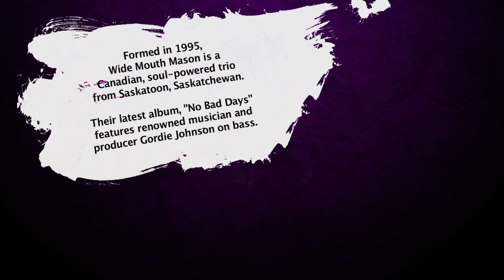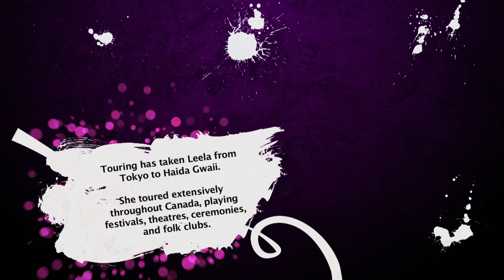Arbor Live S03E08 "A Wish Come True" Wide Mouth Mason, Leela Gilday, Heavy Glow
Adam gets a call from the Wish Come True Foundation and takes the opportunity to make a boy's dream come true on the set of Arbor Live. Musical guests featured in this episode are Wide Mouth Mason, Leela Gilday and Heavy Glow.